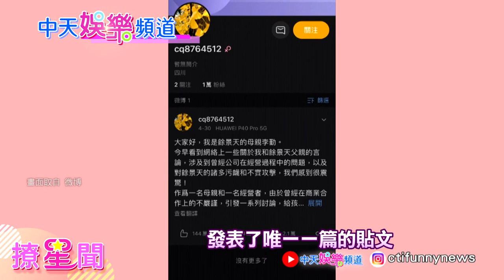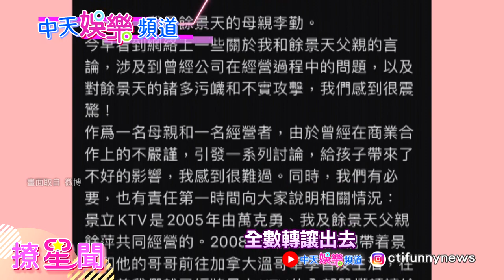【撩星聞】崩潰！李榮浩節目《青春有你3 》深夜突遭勒令停播！！主因跟這位訓練生有關